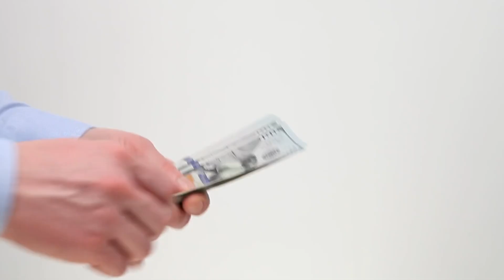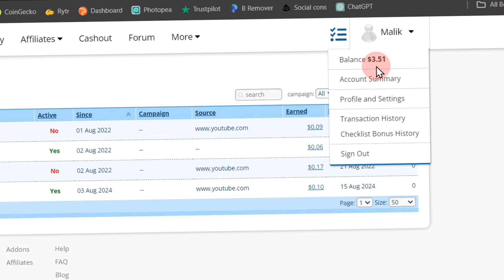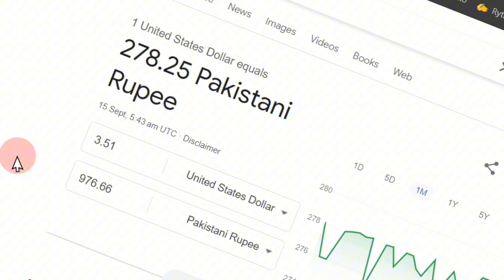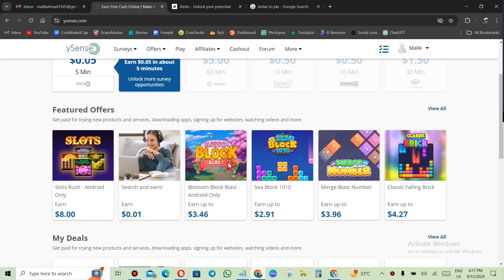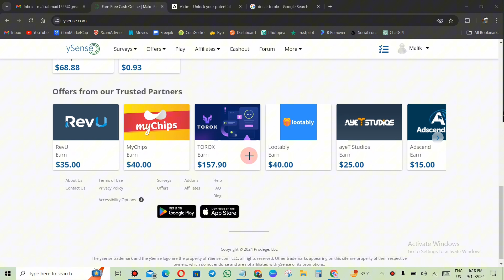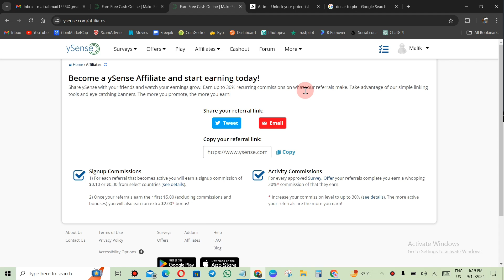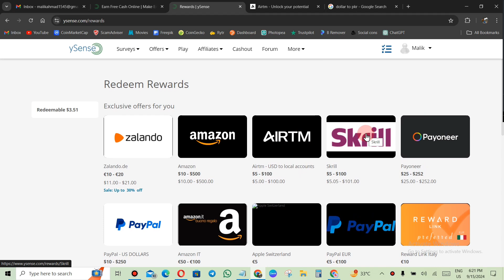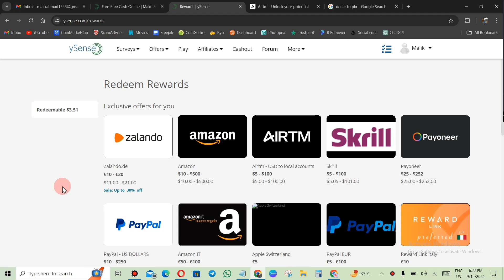Daily 1.70$ Per Task | surveys online to make money | Online Survey Jobs In Pakistan | Mooti4u